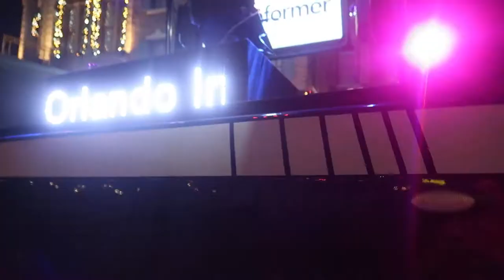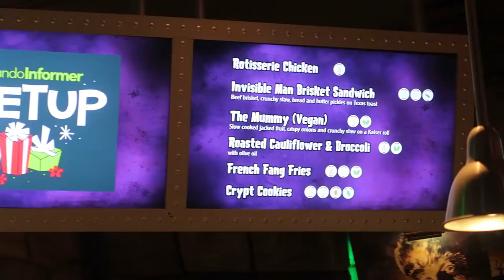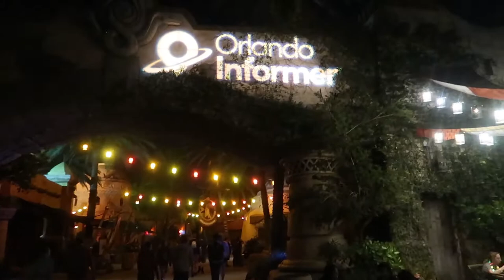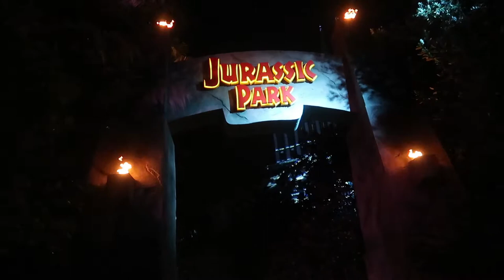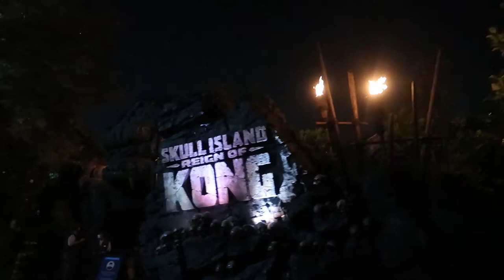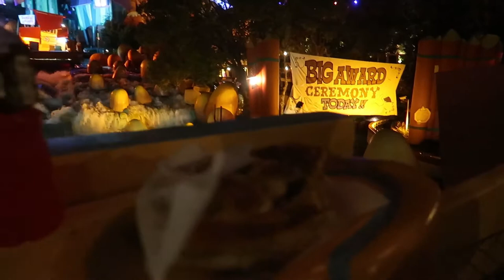Orlando Informer Meetup Dec 2021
It's time for the Orlando Informer Meetup!! We were attending the OI Meetup for Friday Dec 10 and Saturday Dec 11.  This vlog was from Friday Dec 10.  We had a great time at this Orlando Informer Meetup at Universal Orlando as we always do.  This was probably our 6th time attending the OI meetup, we love it that much!  ESPECIALLY the Christmas holiday meetup.  At the meetups, you get unlimited food and non alcoholic beverages (including butterbeer) and most rides and attractions have minimal wait times.  You do have after hours access to both Universal Studios and Islands of Adventure.  This particular night we ate at Louie's Pizza and at Monsters Cafe.
We also had a very special surprise that Friday night! Earl the Squirrel (Universal character) was supposed to debut on the next day Saturday at Studios during park hours...but he had a special surprise meet and greet the night of the meet up.
We do highly suggest trying out a meet up through Orlando Informer if you haven't already and you get the chance! Be sure and check their website!

Just Out 'n About has teamed up with Venture Travel and Dawn, Cathy and Todd can now help book and plan your Disney or Universal vacations!  Travel agents are at no cost to the client!